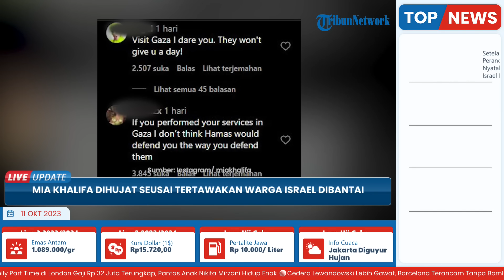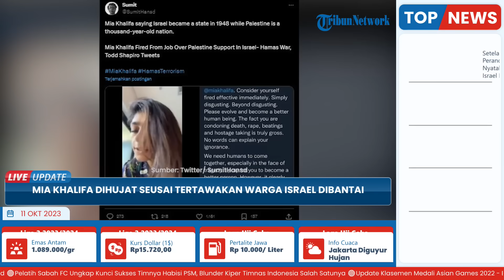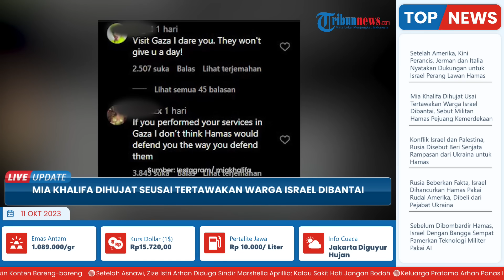Gembar-gembor Bela Hamas dan Tertawakan Warga Israel yang Dibantai, Mia Khalifa Dipecat dari Playboy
TRIBUNVIDEO.COM - Sosok Mia Khalifa banjir hujatan warganet, setelah membuat tulisan di media sosialnya terkait pembantaian Hamas ke warga sipil Israel.

Dilansir dari dailymail.co.uk, perusahaan rintisan bernama Playboy membuat kebijakan untuk memutus hubungan dengan Mia Khalifah.

Yakni, buntut dari postingan aktris film dewasa tersebut.

Adapun, Mia Khalifa ini dianggap telah membuat sensasi, dengan mendukung aksi pembantaian yang dilakukan militan Hamas.

Diketahui sebelumnya, sedikitnya ada sebanyak 900 warga Israel tewas dalam serangan mendadak Hamas pada Sabtu (7/10/2023) lalu.

Salah satunya, menyebut soal 'rezim apartheid Zionis yang dijatuhkan oleh pejuang gerilya dengan kemeja Gucci palsu'.

Karenanya, Playboy pun memberikan pengumuman terbuka berisi keputusan memutuskan hubungan kerja dengan Mia Khalifa.

Termasik menghapus akun atau kanal pencaharian Mia Khalifa saat di Playboy.

"Kami menulis surat ini hari ini untuk memberi tahu Anda tentang keputusan kami untuk mengakhiri hubungan Playboy dengan Mia Khalifa, termasuk menghapus saluran Playboy Mia di platform pembuat kami," tulis akun Playboy.

"Mia telah melontarkan komentar-komentar yang menjijikkan dan tercela karena merayakan serangan Hamas terhadap Israel dan pembunuhan terhadap pria, wanita, dan anak-anak yang tidak bersalah," tambahnya.

Adapun, alasan lain yang menguatkan Playboy untuk memecat Mia Khalifa adalah, karena dirinya telah dianggap kelewatan dalam menyalurkan kebebasan berekspresi.

Kemudian, pihak Playboy juga mengaku tidak menoleransi soal ujaran kebencian.

"Di Playboy, kami mendorong kebebasan berekspresi dan debat politik yang konstruktif, namun kami memiliki kebijakan yang tidak menoleransi ujaran kebencian. Kami berharap Mia memahami perkataan dan tindakannya memiliki konsekuensi,” tutup pernyataan itu.

Sebelumnya diketahui, Mia Khalifa yang kini berusia 30 tahun itu berulang kali mendukung pengeboman dan penculikan yang dilakukan kelompok tersebut.

Ia bahkan meminta pasukan Hamas untuk mengambil gambar secara horizontal sehingga dia dapat menyaksikan pembantaian tersebut dengan lebih baik.

Wanita berdarah Lebanon-Amerika ini menulis: 'Dapatkah seseorang meminta para pejuang kemerdekaan di Palestina untuk membalik ponsel mereka dan membuat video secara horizontal.'

Lebih lanjut, Mia Khalifa juga membagikan gambar para teroris yang mengendarai truk pick-up, dan menyebutnya sebagai 'lukisan Renaisans.'

Meski begitu, Mia Khalifa kemudian sempat memberikan klarifikasi terkait unggahannya.

Ia berdalih, membuat unggahan itu hanya sebagai bentuk mendukung perjuangan Palestina.

"Saya hanya ingin memperjelas bahwa pernyataan ini sama sekali tidak mendorong penyebaran kekerasan, saya secara khusus mengatakan pejuang kemerdekaan karena itulah yang dilakukan warga Palestina berjuang untuk kebebasan. setiap hari," kata Mia Khalifa.

Sebagai informasi, diketahui sebelumnya, Militer Israel masih terus melancarkan serangan udara secara intens.

Sementara, pasukan darat telah disiagakan di jalur Gaza dan bersiap untuk menerima perintah penyerangan secara masif ke wilayah yang menjadi kantong-kantong militan Hamas Palestina.

Sebuah saluran TV Israel mengatakan, jumlah korban tewas akibat serangan Hamas telah meningkat menjadi sekitar 900 orang.

Kementerian Kesehatan Gaza mengatakan, setidaknya 687 warga Palestina telah tewas dan 3.726 luka-luka dalam serangan udara Israel di daerah kantong yang diblokade tersebut sejak Sabtu.

Sementara itu, setelah berjam-jam dibombardir secara intens oleh jet-jet Israel, Hamas mengatakan akan mengeksekusi seorang tawanan Israel jika rumah-rumah warga sipil dibom.

(Tribun-Video.com/Tribun-Medan.com)

Artikel ini telah tayang di Tribun-Medan.com dengan judul Mia Khalifa Dihujat Usai Tertawakan Warga Israel Dibantai, Sebut Militan Hamas Pejuang Kemerdekaan,